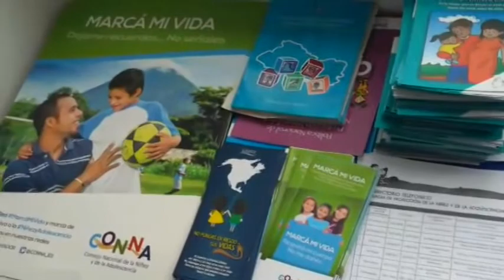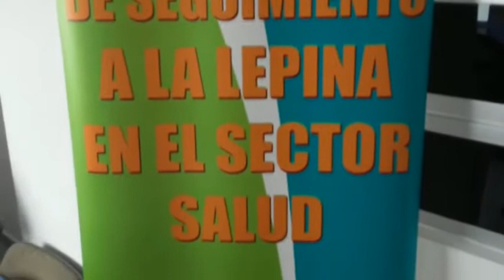Conmemoran quinto aniversario de ley LEPINA